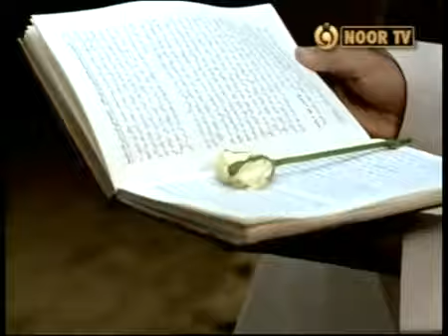Zawjati My Wife Ahmed Bukhatir With English Subtitles (Halal Nasheed. No Music)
(Halal Nasheed. No Music)